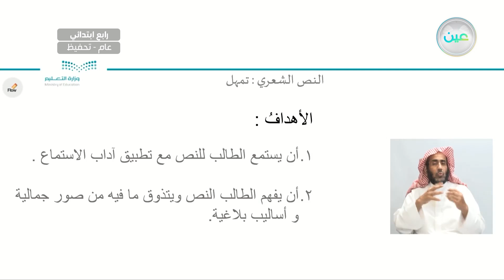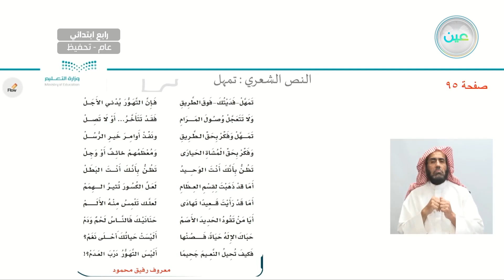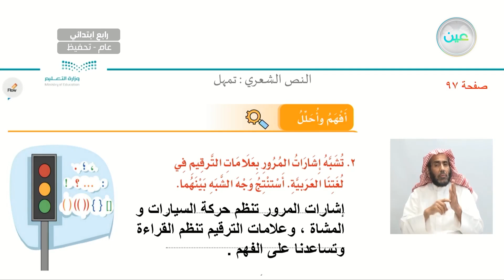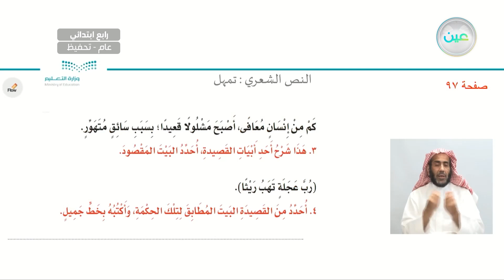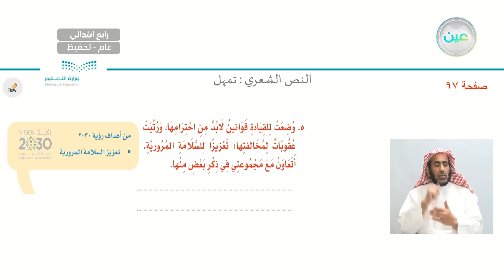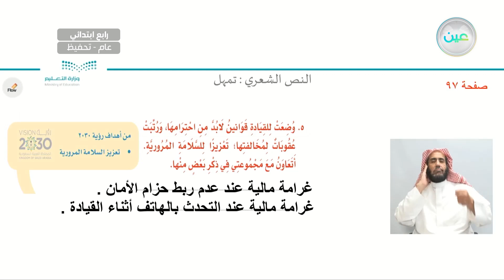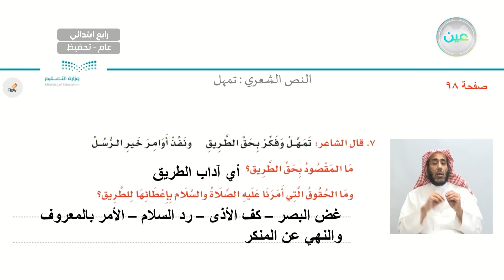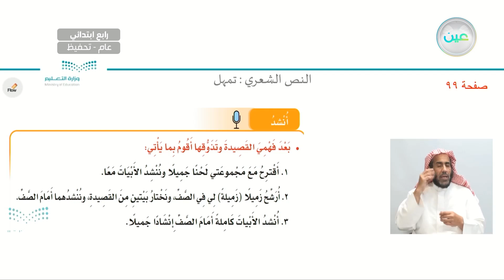النص الشعري: تمهل (3) - لغتي الجميلة - رابع ابتدائي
الحصة السادسة - الأربعاء - الأسبوع التاسع - رابع ابتدائي04